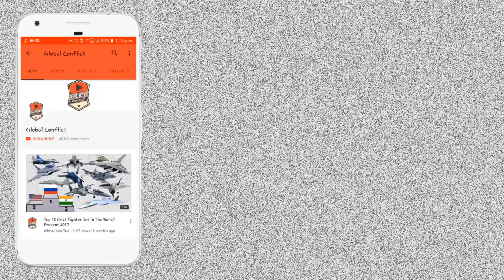Naval Anti-Ship Missile Short Range (NASM-SR) | IndianMissileSeries #24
DRDO also is developing Naval AntiShipping Missile Short Range (NASM-SR) with a 55 km range for use from Sea King helicopters and eventually equip the MH-60R helicopters. The existence of the Naval Anti-Ship Missile NASM SR was revealed in 2018 in the Lok Sabha. Raksha Mantri Nirmala Sitharaman named this in the list of DRDO developments and those at other Indian institutions over the past three years (January 2016-December 2018). Initial details were unveiled at the DefExpo 2020. This project is possibly being developed for a number of platforms, having different ranges. ‘SR’, or Short Range, means that development of other longer range versions is expected as well.

According to DRDO, the NASM-SR will be a 380 kg projectile with a maximum range of 55 km and used initially with Indian Navy Sea King helicopters, replacing the earlier Sea Eagle missiles. As the Sea King itself is approaching the end of its service life, it may be expected that the new indigenous missile will be in service with future helicopters of the Navy.

The Indian Navy is currently procuring MH-60R helicopters for multi-role purposes and these will be equipped with Kongsberg Naval Strike Missile. Further, for the Indian Navy’s IMRH acquisition, MBDA pitched its Sea Venom which has a range of 25 km and also the Marte ER which can reach more than 100 km.

The NASM SR could certainly be considered for these potent platforms. The long range version of the NASM may have a range excess of 150 km, enabling engagement of hostile targets from stand-off distances. At the DRDO exhibit at Aero India 2019 were several posters of a one-tonne class medium range air launched cruise missile, though little was revealed about this unnamed stealth missile.